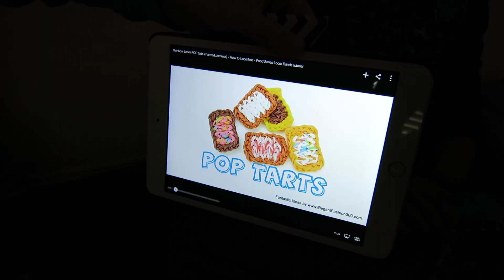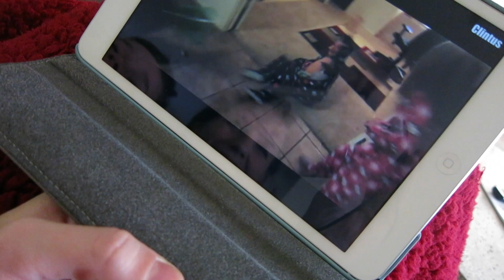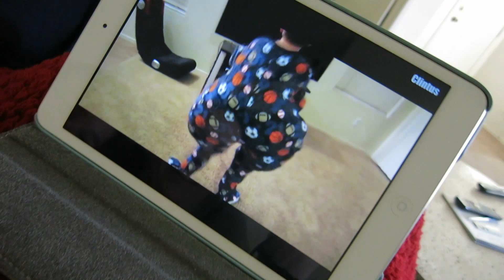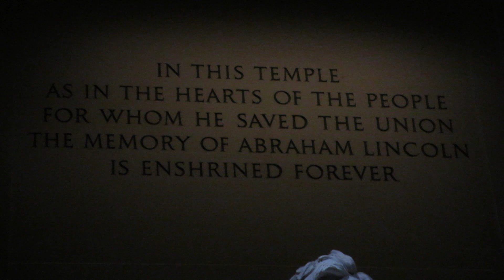EXPLORING DC FOR THE FIRST TIME (1.4.15 - Day 1010) | Clintus.tv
I wrap up shooting on my project and head to Washington DC to see the sights!